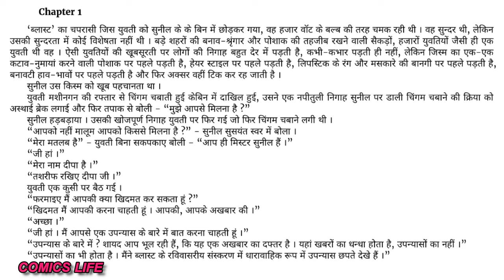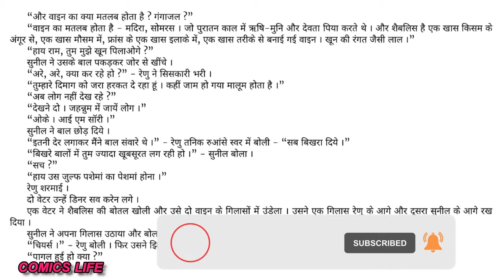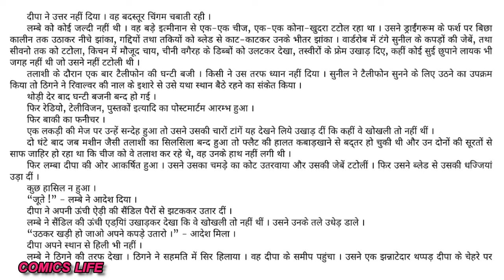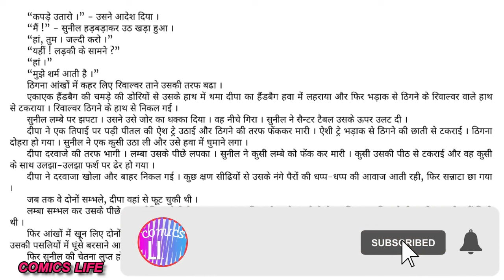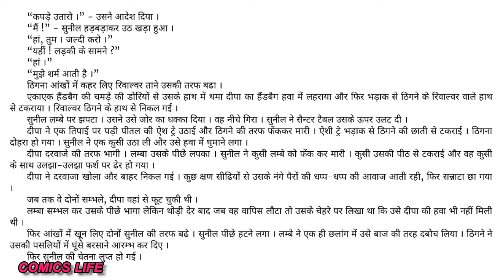SHOOTING SCRIPT || FIRST EDITION - 1977 || EPISODE 1 || S M P NOVEL || SUNIL SERIES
SHOOTING  SCRIPT:- SURENDER MOHAN PATHAK JI  ka  ek romanchak novel.

DHANYAWAD. 🙏🙏

comics life